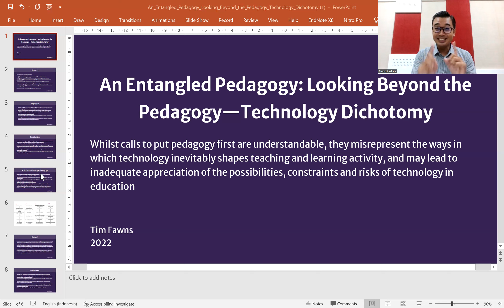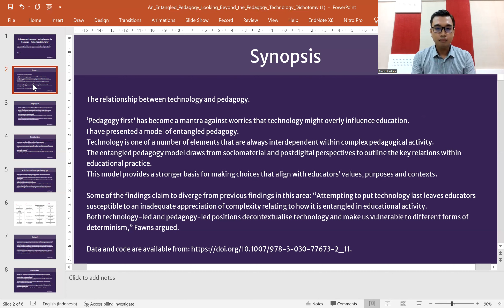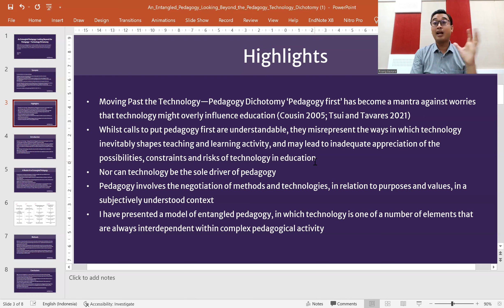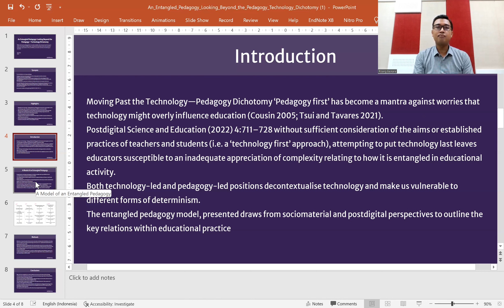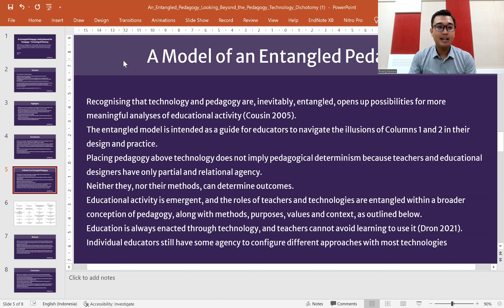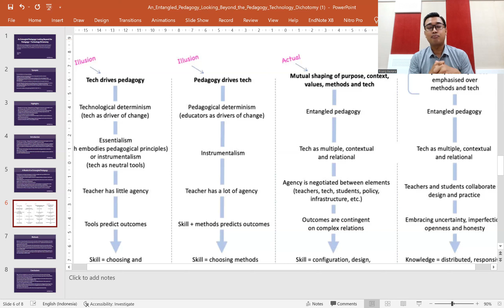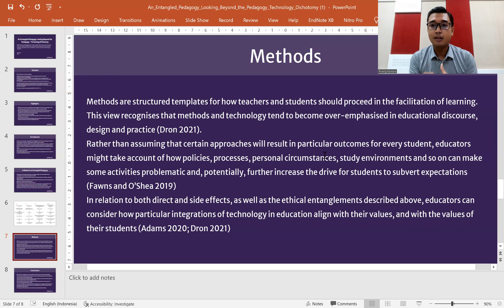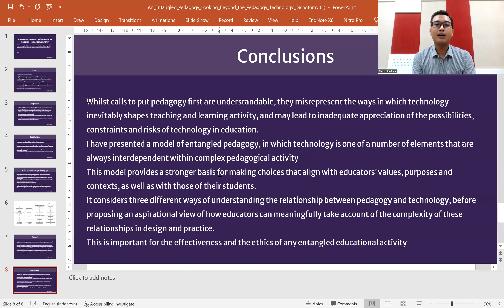Ringkas Jurnal dengan Scholarcy #1: Entangled Pedagogy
Ringkas jurnal adalah edisi video yang membahas jurnal bertema teknologi pendidikan yang menarik untuk didiskusikan. Edisi pertama ini akan dibahas jurnal dari Dr. Tim Fawns (@timbocop) yang berjudul "An Entangled Pedagogy: Looking Beyond the Pedagogy—Technology Dichotomy" yang membahas relasi antara teknologi dan pedagogi serta implikasinya untuk desain pembelajaran. Tautan dokumen yang open access sudah tersedia di deskripsi, begitu pula tautan video penjelasan Dr. Tim Fawns tentang Entangled Pedagogy. Materi PowerPoint dan ringkasan jurnal dibuat dengan menggunakan Scholarcy. Selamat menonton.

Tautan video penjelasan Dr. Tim Fawns